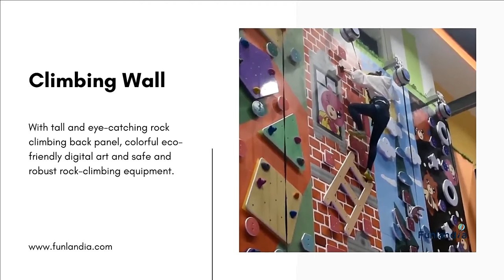Our Products - (Climbing Wall, the physical education movement for children)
With tall and eye-catching rock climbing back panel, colorful eco-friendly digital art, and safe and robust rock-climbing equipment.

ABOUT US
As China’s leading indoor playground manufacturer, Funlandia provides turn-key indoor play solutions to global customers. We cover the entire process from detailed designing, production to installation, providing high-quality and affordable indoor playgrounds.